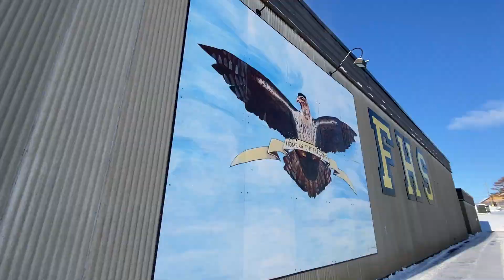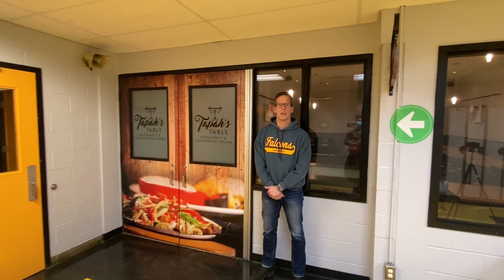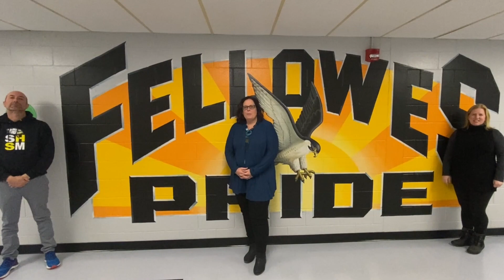Fellowes High School Tour of the Falcon Nest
Watch as teachers from Fellowes High School describe the wide variety of courses and opportunities available to our students in the 'Falcon Nest'.